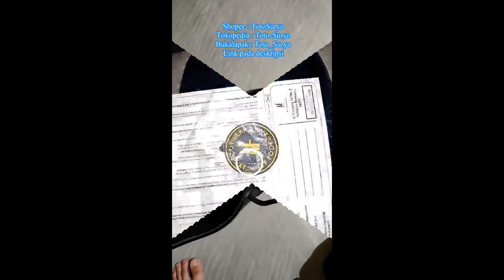Sepatu Formal Pria Original Joey Climb Black | TotoSuryo x Joey Footwear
Rincian Produk
Nama : Joey Climb Black
Bahan : PU Leather
Sol :  Rubber
Warna : Hitam
Ukuran : 39 - 43
Harga : Rp 239.000
Keterangan : Disarankan naik 1 nomer

Fashion + Footwear
Shopee Tokopedia Bukalapak : TotoSuryo
Order & Chat : 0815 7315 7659